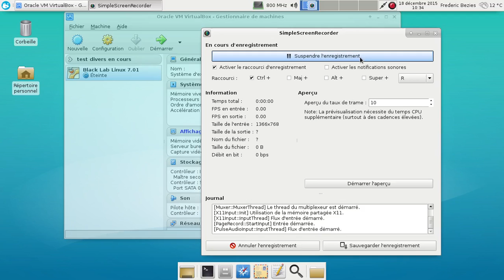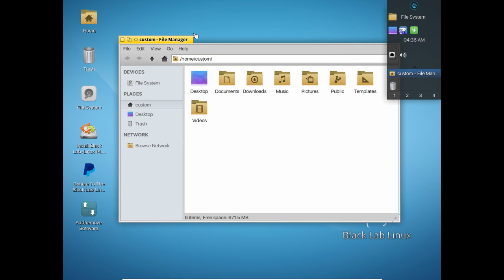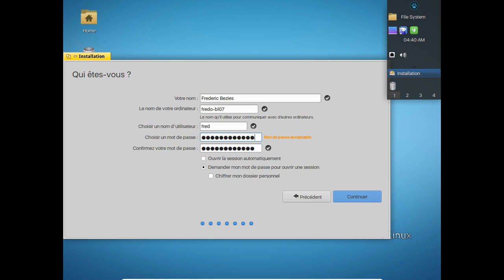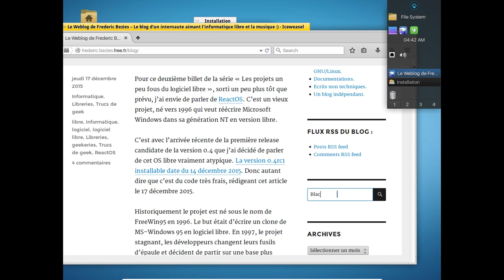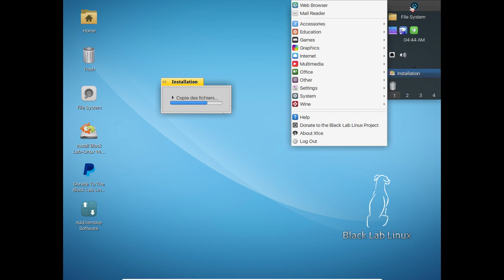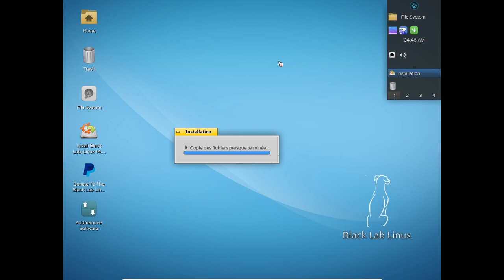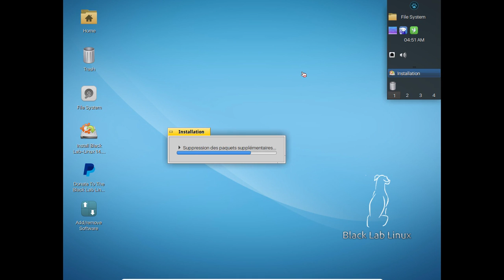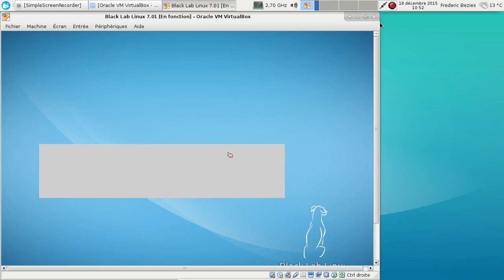Black Lab Linux 7.01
Une dérivée de Xubuntu 14.04 LTS avec un look à la BeOS qui se vautre lamentablement si on utilise l'installateur en français !